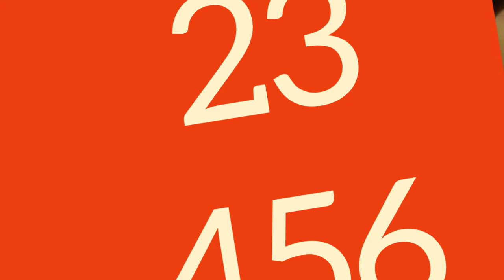new latest hindi night rider horror movie 2021# review world# horror 2021# ghost prank# scary Ghost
the night rider